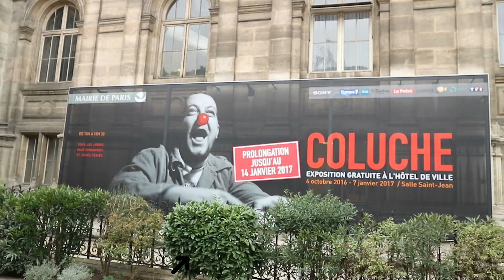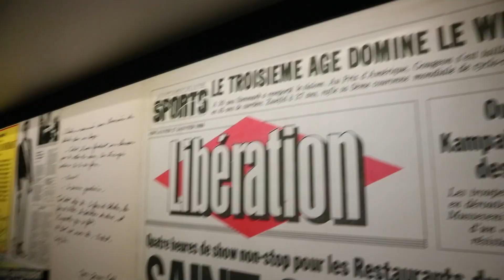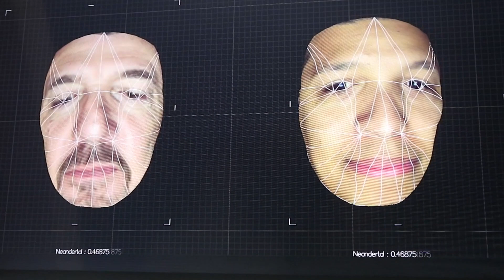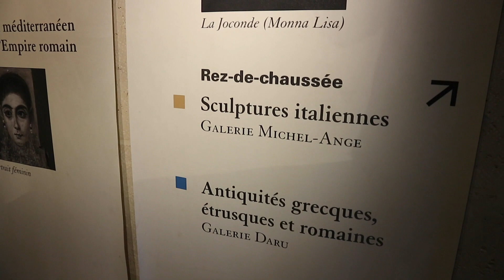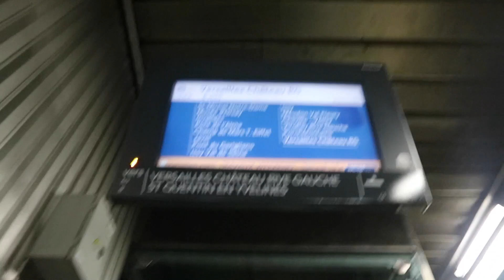SE ACABA PARIS? | gustav france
VLOG #5 Paris segunda parte